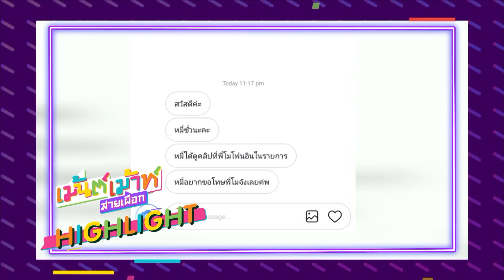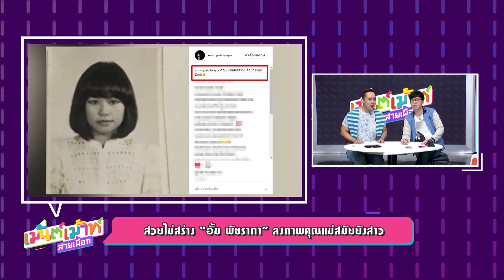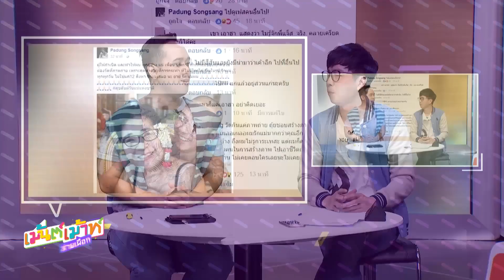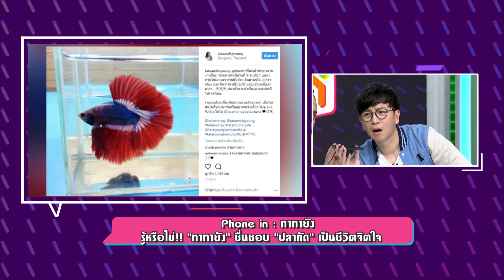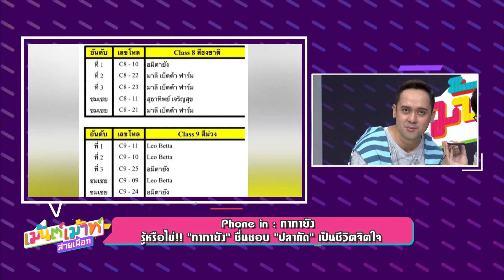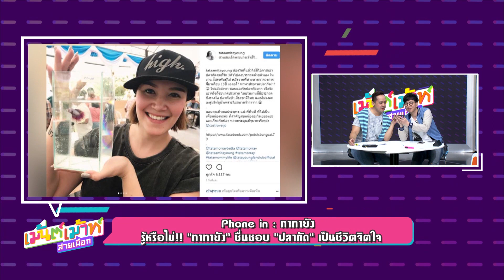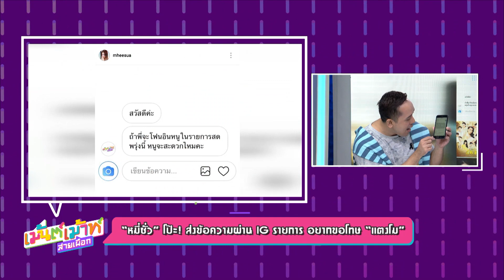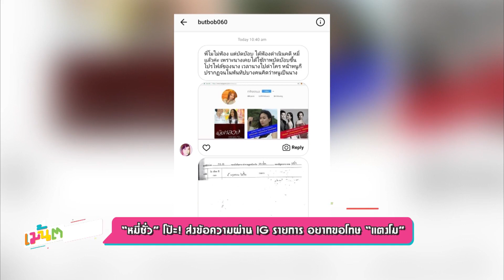เม้นต์เม้าท์สายเผือก - Phone in ทาทา ยัง วันที่ 14 สิงหาคม 2560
"เม้นต์เม้าท์สายเผือก" : บันเทิง Exclusive ที่ทุกคนต้องดู
มาเผือกพร้อมกับ 4 พิธีกรสุดแซ่บ!
เป้ วิศวะ, ปุ๊กกี้ ปวีณ์นุช, มะตูม เตชินท์ และ ก้อง จักรพันธ์
เผือกสดๆ! ทุกวันจันทร์ - ศุกร์ เวลา 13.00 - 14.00 น. ทางช่อง GMM25